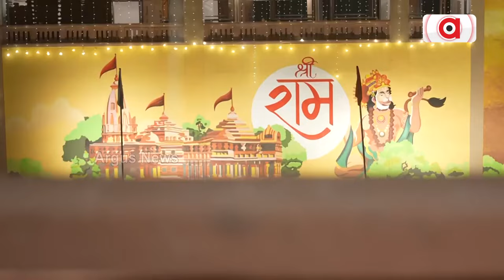ରାତି ପାହିଲେ ଅଯୋଧ୍ୟାରେ ରାମଲାଲାଙ୍କ ପ୍ରାଣ ପ୍ରତିଷ୍ଠା || Ram Lalla Prana Pratishtha || Ayodhya Ram Mandir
5 ଶତାବ୍ଦୀର ପ୍ରତୀକ୍ଷା, ଦଶକ ଦଶକର ସଂଘର୍ଷ। ଆଉ କେଇ ଘଣ୍ଟା ପରେ ଆସିବ ଐତିହାସିକ ମୁହୂର୍ତ୍ତ। ରାତି ପାହିଲେ ଅଯୋଧ୍ୟାରେ ରାମ ଲାଲାଙ୍କ ପ୍ରାଣ ପ୍ରତିଷ୍ଠା। ଅଯୋଧ୍ୟାଙ୍କୁ ଛୁଟିବାରେ ଲାଗିଛି ଭକ୍ତଙ୍କ ସୁଅ। ଦେଖନ୍ତୁ ଏହି ରିପୋର୍ଟ ।